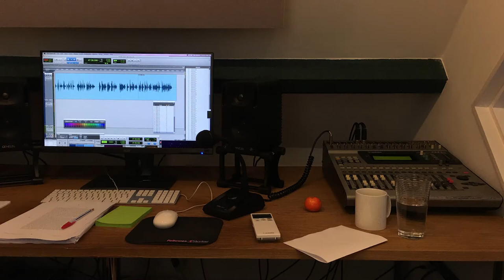A DAY AT OUR RECORDING STUDIO | Audiobooks | Publishing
What is the history of audiobooks?
How long are audiobooks?
How are audiobooks made?
What was my experience like in the studio?
How much do audiobooks cost?
Who reads audiobooks?
How popular are audiobooks?
What are some examples of bestselling audiobooks?

Examples of bestselling audiobooks mentioned;
• "Harry Potter and the Sorcerer's Stone" by J.K. Rowling, read by Jim Dale
• "A Game of Thrones: A Song of Ice and Fire" by George R. R. Martin, read by Roy Dotrice
• "The Handmaid's Tale" by Margaret Atwood, read by Claire Danes
• "Gone Girl" by Gillian Flynn, read by Julia Whelan & Kirby Heyborne
• "To Kill a Mockingbird" by Harper Lee, read by Sissy Spacek

Eleanor x